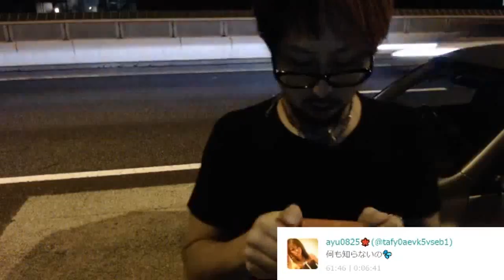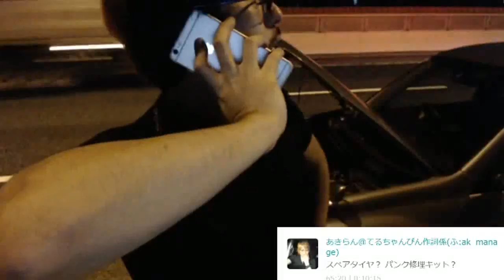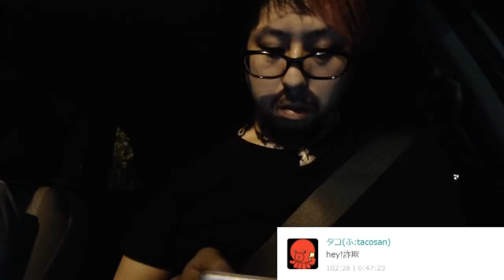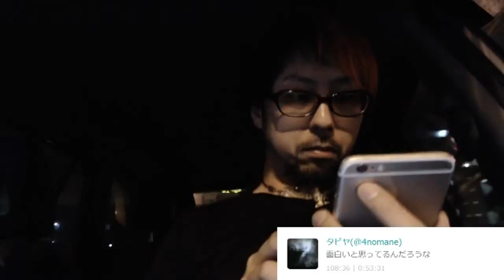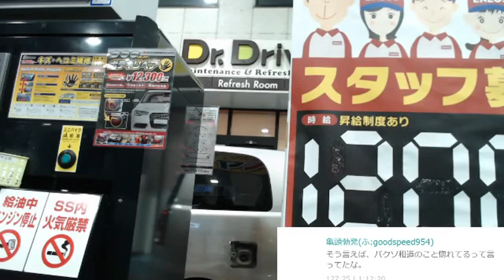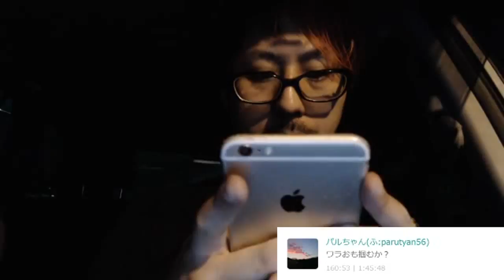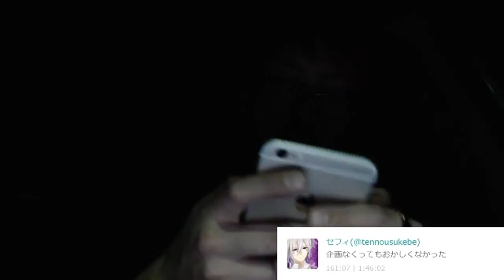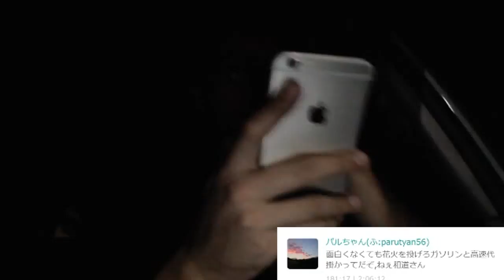鮫島さんに呼び出された・・・